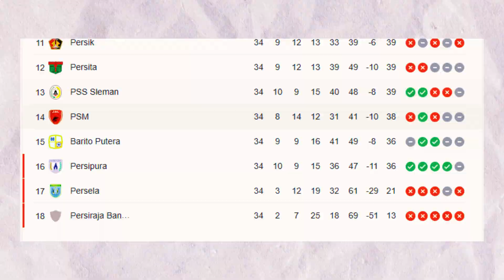Bernardo Tavares Ubah PSM jadi Tim Kuat, Modal PEMAIN MUDA dan Pemain Asing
Kehebatan bernardo tavares tidak di ragukan lagi, berkat tak tiknya PSM makassar berada di puncak klasemen BRI liga1.